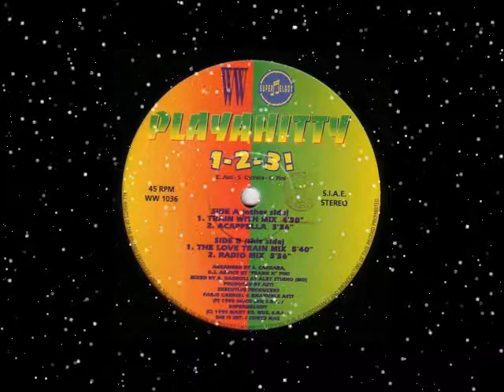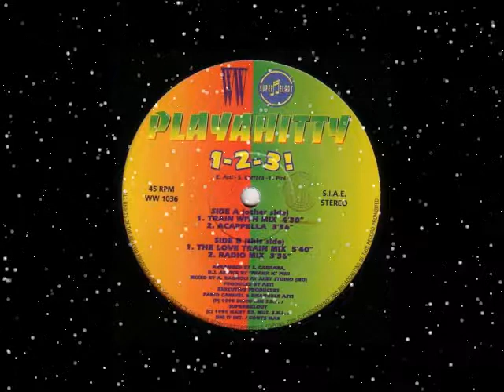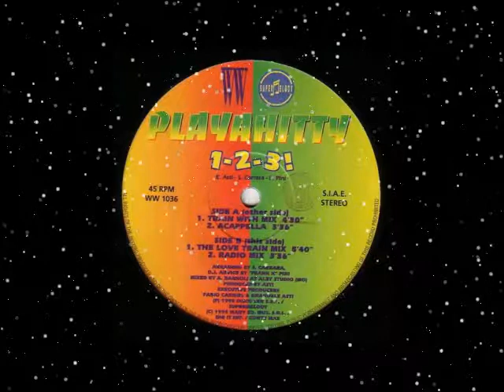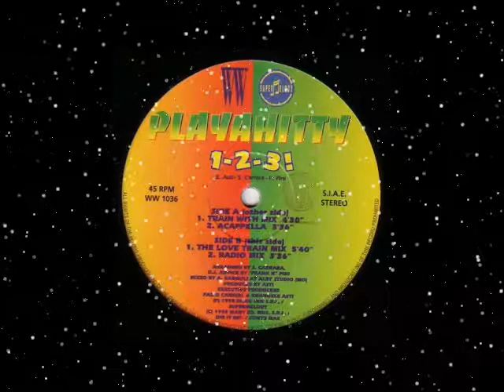Playahitty 1 2 3! Train Whit Me The Love Train Mix